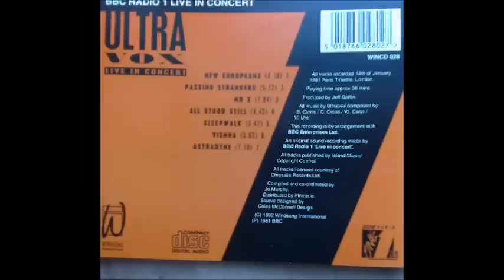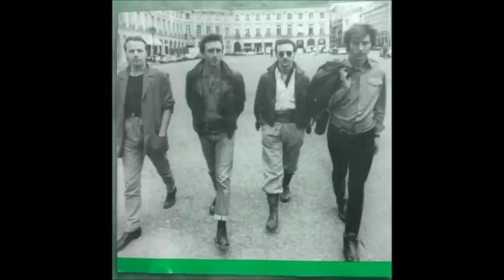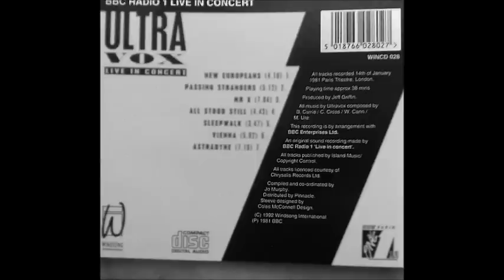ULTRAVOX ASTRADYNE live in concert. BBC RADIO 1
..LIVE S.T.R.E.P.I.T.O.SO!!!